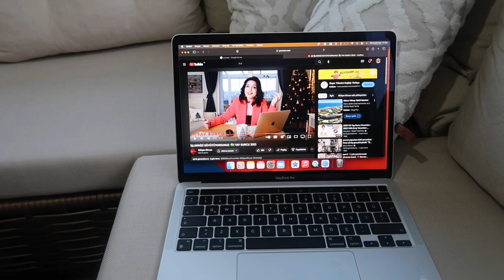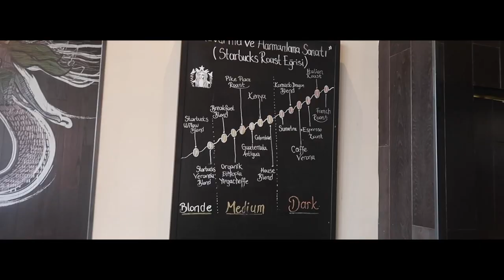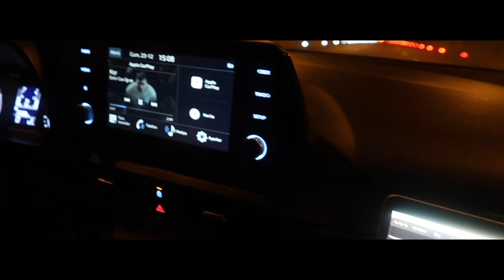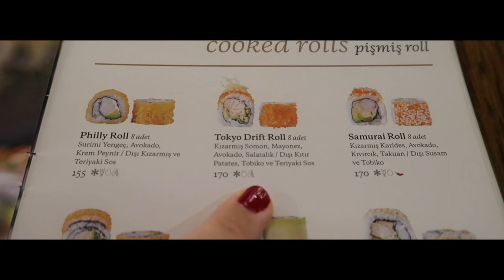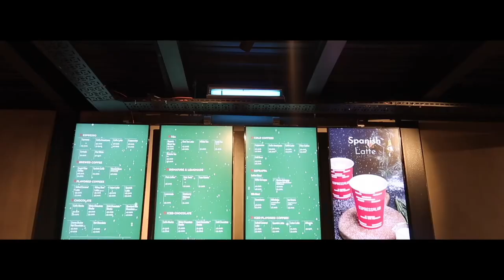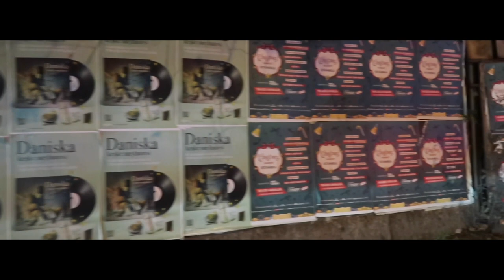VLOG | YILBAŞI AĞACIMI SÜSLÜYORUZ | SUSHİ DATE | IŞIL IŞIL İSTANBUL SOKAKLARI | COZY BİR VLOG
Selam canlarım bu videomda sizlerle birlikte güne hazırlanarak başlıyoruz.Sonrasında güzel bir türk kahvesi keyifi ile biraz sohbet ediyoruz. Daha sonra şükür bu sene biraz gecikmişte olsa yılbaşı ağacımızı kuruyoruz.Bu yıl süslemeyi daha farklı bir taktik ile yaptım ve yılbaşı ağacımın son görünümünü ben çok beğendim. 😊 👍 Sizler ne düşünüyorsunuz bu konuda gerçekten çok merak ediyorum 💭 beğendiniz mi ? yorumlarda buluşalım.Sonrasında araya bir iş vesilesi ile gittiğimiz İstanbul ziyaretimizden kesitler koydum.Kardeşim ve kardeşimin eşi Gürkan ve Hasanla ile Kadıköy sokaklarında gezdik.Yılbaşı süslerinin olduğu dükkanları gezdik.Sadece her yer çok kalabalıktı 😕 onun dışında her şey güzeldi ve sonunda evimize geri döndük.Bu videonun editi ile gerçekten ekstra çok uğraştım.Umarım seversiniz.İyi Seyirler ☺️

Müzik

Not: Bu bir reklam değildir.Herhangi bir ürün yerleştirme bulunmamaktadır.
Her hakkı Gamze den aittir.